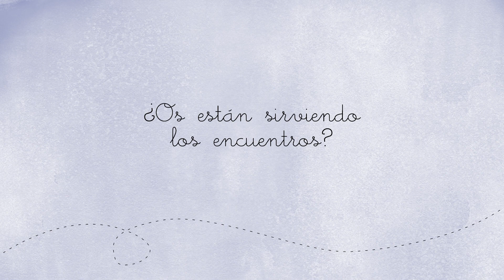Mi Nido Mimado | Opinión Álvaro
'Mi Nido Mimado' 🐣 es un programa de acompañamiento a la crianza 👪 bajo la mirada Montessori, organizado e impartido por La Trébola Montessori School.

Durante los encuentros, los bebés disfrutan de un
ambiente preparado, que les permite el libre movimiento
 y el desarrollo de habilidades físicas, cognitivas y verbales.
 Por su parte, los padres/madres se entrenan realizando observaciones
objetivas para detectar qué y cómo ofrecer a sus hijos en
todo momento lo que realmente necesitan.

En este vídeo, contamos con la opinión de Álvaro, papá de Lola, que ha disfrutado del programa durante marzo-julio de 2023.

📲✍️ Si quieres unirte al nuevo ciclo 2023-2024 que comenzará a partir de octubre, puedes inscribirte y solicitar información en el 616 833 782